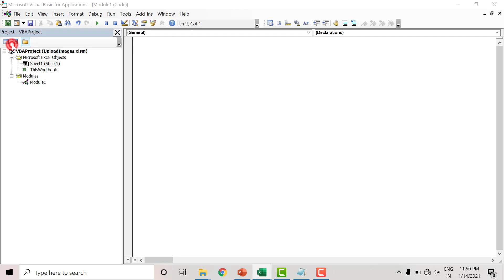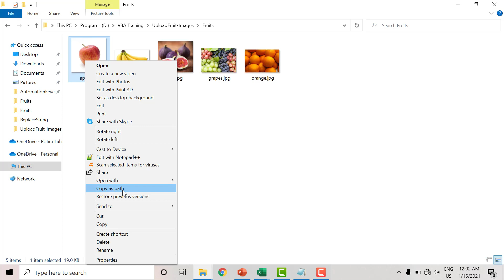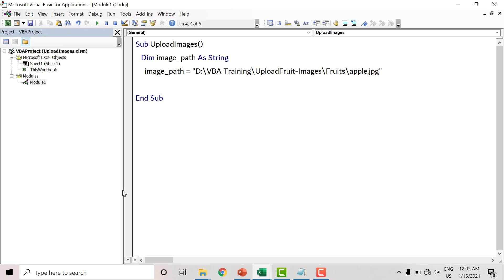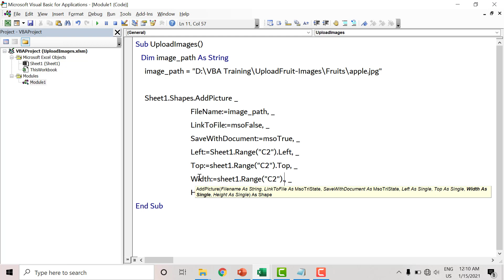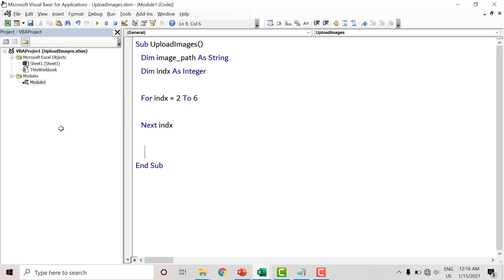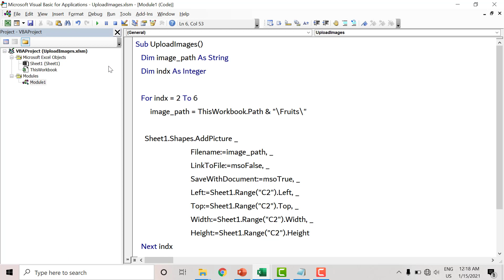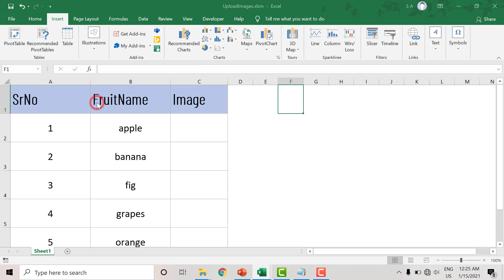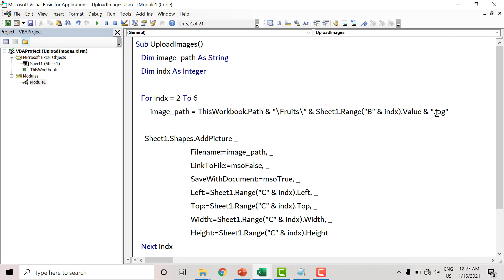Upload/Insert Images - VBA Projects (Hindi)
In this video tutorial, you will learn how to insert multiple images in an excel sheet. There will be some examples in this video which will help you to understand how to insert images in excel sheet using VBA. Please do watch this video and share your feedback with us.

Hope you found this video useful. This will motivate us to create more good contents. Thanks!